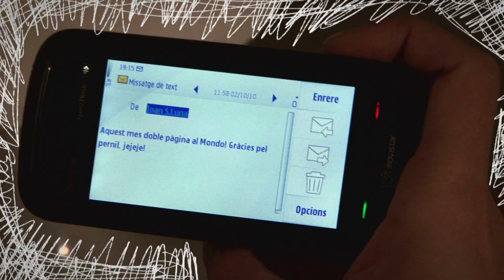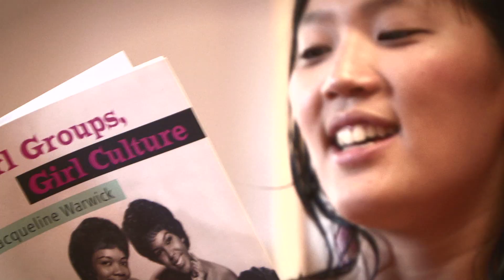Aias - La Truita (vídeo oficial)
"La truita" de Aias, perteneciente al LP "A la piscina" (Captured Tracks - El Genio Equivocado).
Dirección: Marc Parramon
Grafismo y animaciones: Aleix Abellanet
Postproducción: Jordi Castells

Taken from EGE-CD-003 Aias "A la piscina"
Taken from EGE-VIN-001 Aias "A la piscina"